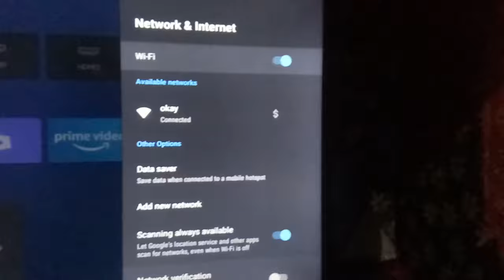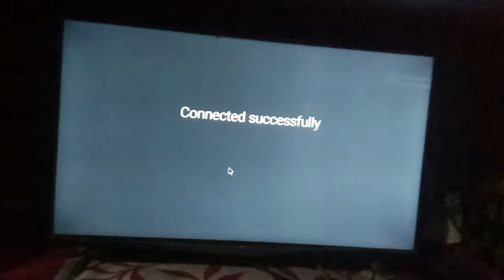how to fix YouTube can't connect server Mi led tv | YouTube not open mi led tv | mi led tv bug fix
how to fix mi led tv YouTube not connected server
mi led tv youtube settings,
mi led tv youtube app download,
mi led tv me youtube kaise chalaye

mi led tv, mi led tv 32 inch, mi led tv 4a pro 43 inch, mi led tv 55 inch, mi led tv 4a pro, mi led tv 43 inch, mi led tv 4a pro 43 inch mobile connect, mi led tv 4a pro 32 inch mobile connect, mi led tv 4a pro 32 inch unboxing, mi led tv 4a pro 32 inch

True Update, How To Fix YouTube Can't Connect Right Now on Mi TV - Hindi, Can't Connect Right Now YouTube, Mi TV Can't Connect Right Now YouTube, Mi TV YouTube Problem